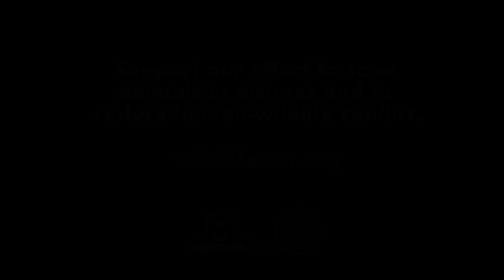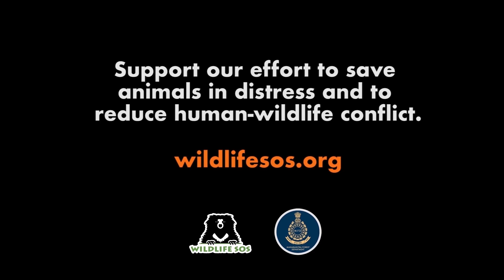Sambar Deer Injured In Highway Accident, Treated & Released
A Sambar deer had a close brush with death after getting hit by a speeding vehicle on the Kalyan Nirmal Highway (NH-222) in Pune district, Maharashtra.

WildlifeSOS and the Forest Department rushed to provide on-site treatment. The Sambar was in a state of shock and was unable to move, so the team administered fluid therapy to help her regain strength and provided topical treatment for minor abrasions on the body.

On recovering from the stressful ordeal, the deer was released back into its forested home.

To see more action-packed wildlife rescue stories by Wildlife SOS, catch India's Jungle Heroes on Disney+ Hotstar!